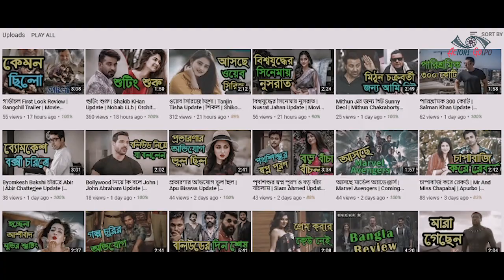Sadek Bacchu কি বলতে চেয়েছিলেন Airin কে | Sadek Bachchu Dies | Biography | Airin Sultana | Binodon